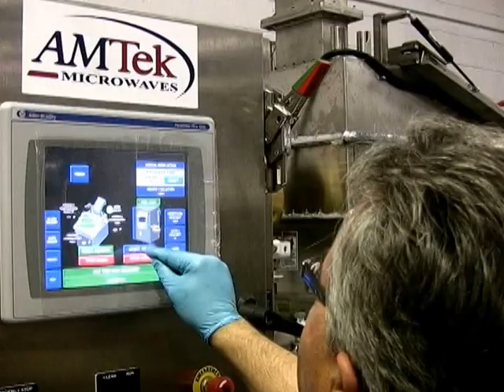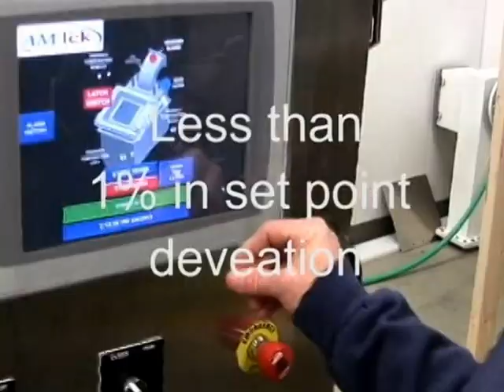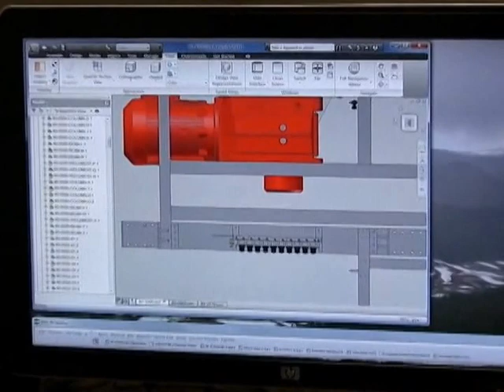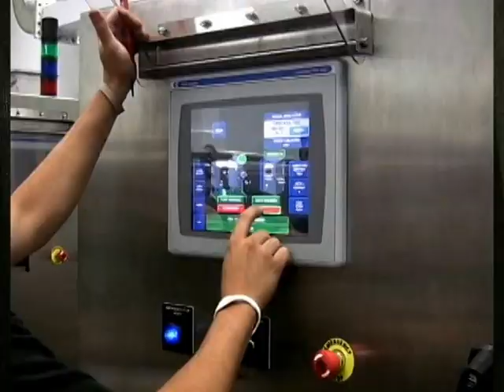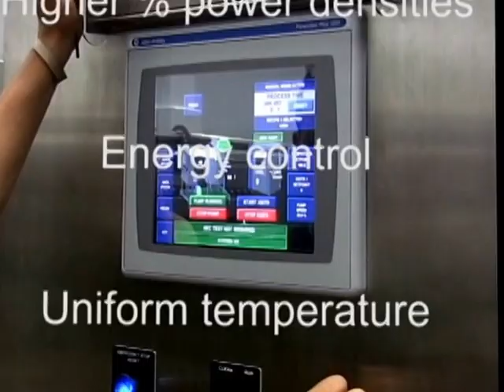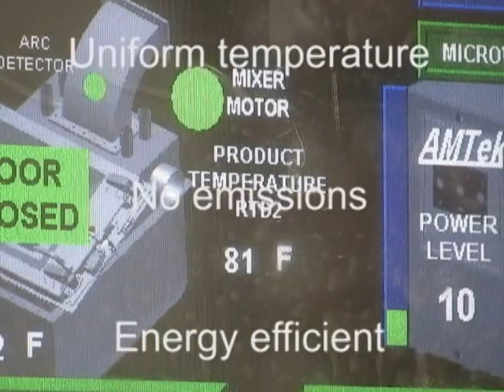Microwave Heating vs. Conventional Heating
This video the advantages of microwave heating and drying compared with conventional systems used in industrial material processing.